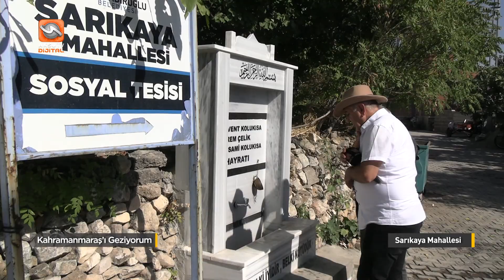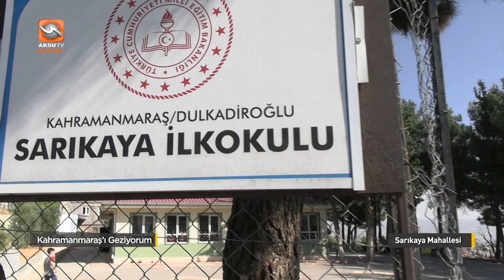Kahramanmaraş'ı Geziyorum - Sarıkaya Mahallesi 19 10 2024